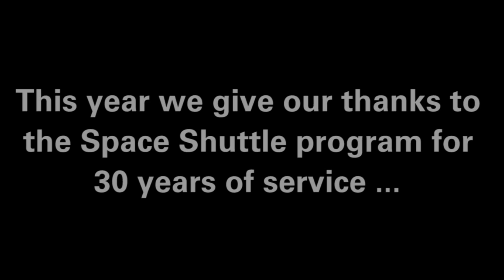Space Shuttle Tribute - AGI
This video commemorates the end of the Space Shuttle program. After 30 years of service, the final shuttle launch is scheduled for July 8, 2011.

Animated clips were created using AGI's STK software. To learn more about STK, or Analytical Graphics, Inc. (AGI), go